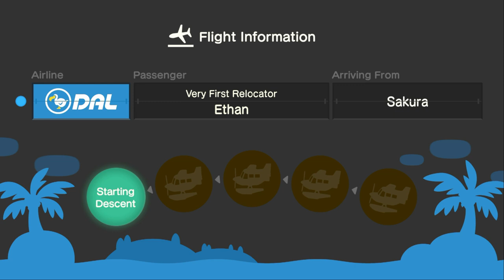I Visit My Best Friend Allene At Her Island For Hula & Mermaid Dance (50th Time) (Featuring: Ethan)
This Morning, I Went To Visit @allenelukito6373 At Her Island For Indoor Hula Dancing & Mermaid Dancing Where It Was Rainy Outside With Our Friend Ethan Before Coffee Break, And It Was Fun For Visiting.